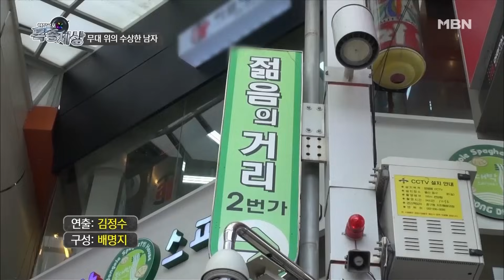[FULL영상] 어떤 사연이길래.. 문에 붙은 잠금장치만 수십 개인 남자? 안전하게 자고 싶어서 MBN 170505 방송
2017년 5월 5일 방송

문 앞에 잠금장치만 수십 개인 남자